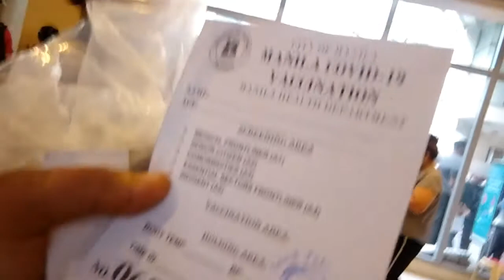manila covid-19 vaccination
2,500 dose ang gamot
6,000 tao ang pumila dahil sa panic vaccine